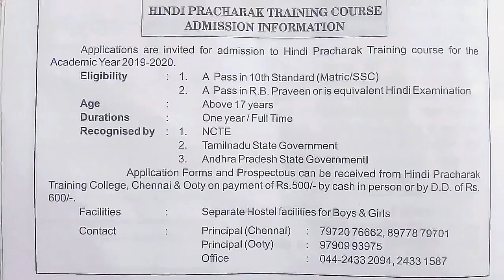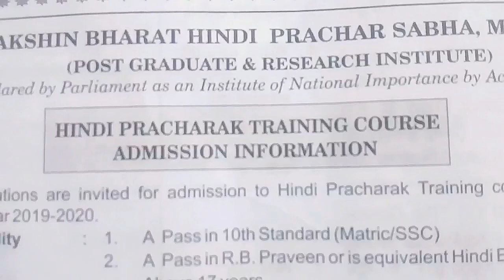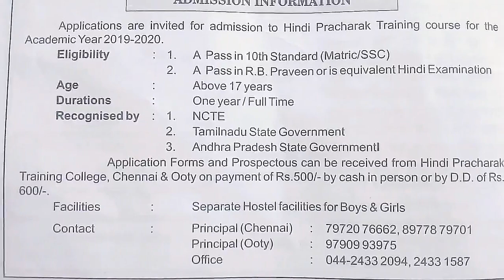Hindi pracharak training course Chennai , Ooty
Hindi pracharak training course Chennai and Ooty